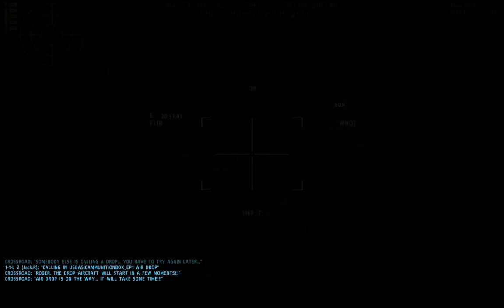Apache on Mission #2